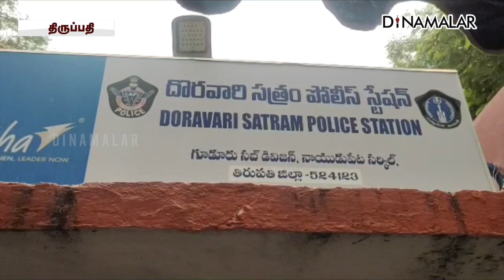சென்னை டு ஆந்திரா 5 கிலோ தங்க கட்டி கடத்தல்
2 காரில் இருந்த 4 பேர் கைது

திருப்பதி மாவட்ட போலீசார்
சூலூர் பேட்டை சுங்கச்சாவடியில்
வாகன சோதனையில் ஈடுபட்டனர்.
சென்னையிலிருந்து - நெல்லூருக்கு
சென்று கொண்டிருந்த
2 கார்களை சோதனை செய்தனர்.

அந்த கார்களில் 13 தங்கக் கட்டிகள் இருந்தன.
அவற்றின் எடை 5 கிலோ 201 கிராம்.
மதிப்பு  ரூ 2.50 கோடி.
உரிய ஆவணங்கள் இல்லாமல்
தங்க கட்டிகளை சென்னையில்
இருந்து ஆந்திராவுக்கு கொண்டு செல்வது
தெரிய வந்தது. தங்கம் மற்றும்
2 கார்களை பறிமுதல் செய்தனர்.